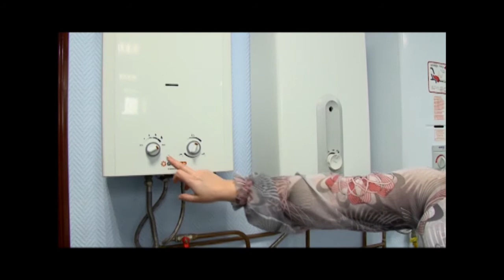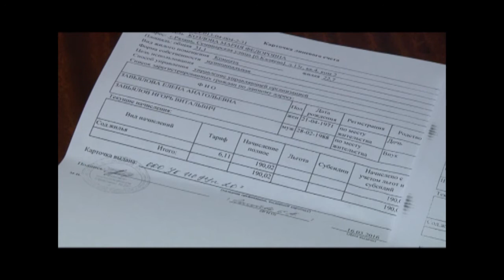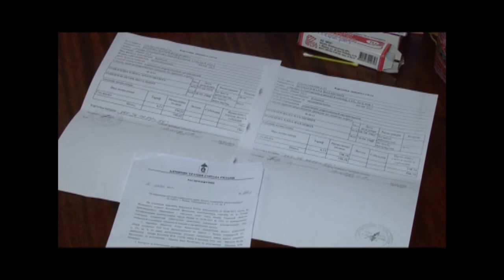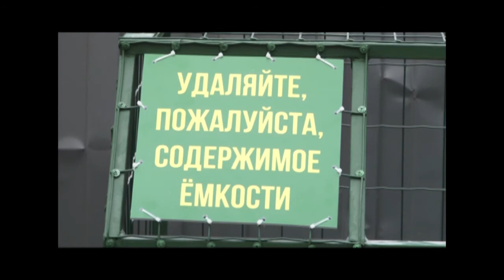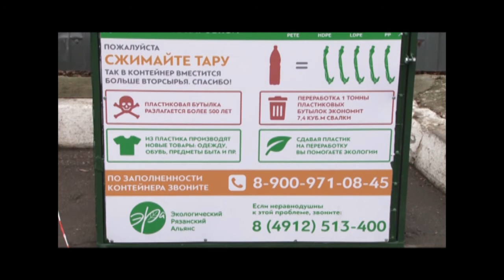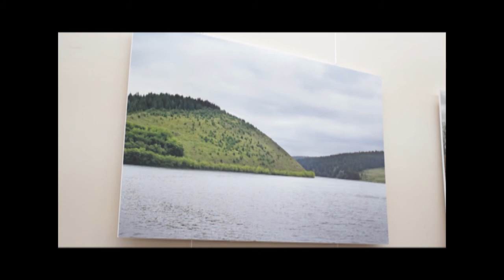День города - новости Рязани 15.11.17